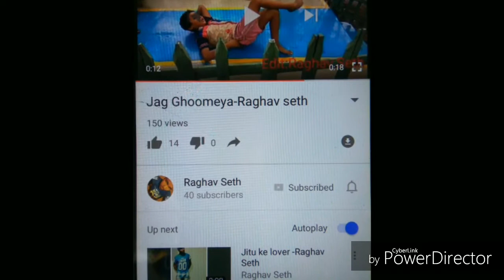MS_Dhoni_birthday_celebrations_with_Team_India.mp4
Fan celebrating Birthday